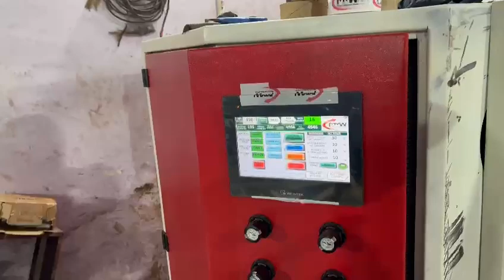High Speed Cantilever Slitting Machine, High Speed Slitting Rewinding Machine, Mohindra cantilever.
Share,Support,